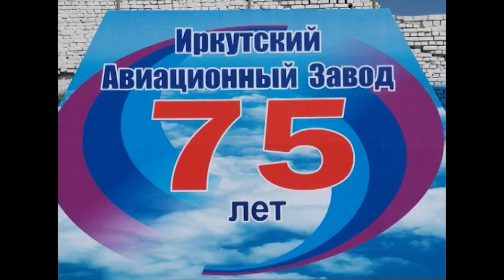Иркутский авиационный завод. День открытых дверей 2009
28 августа 2009 года на территории Иркутского авиазавода состоялось праздничное мероприятие, посвящённое Дню воздушного флота России.